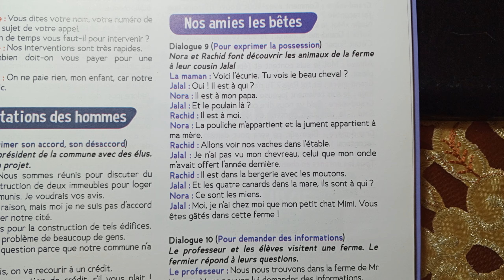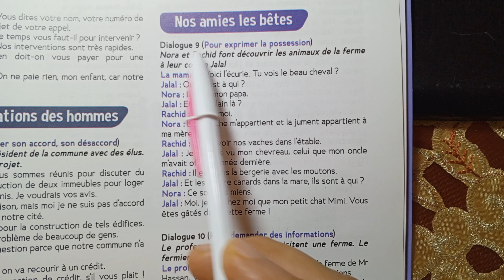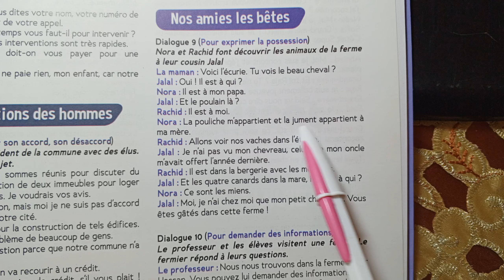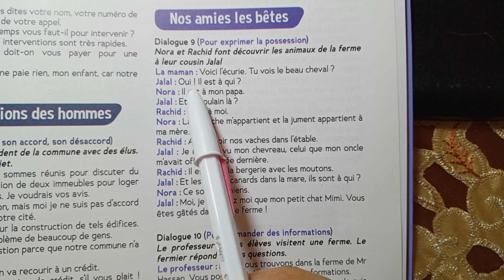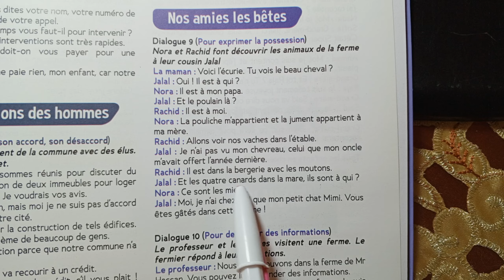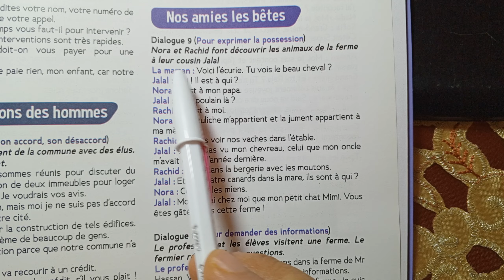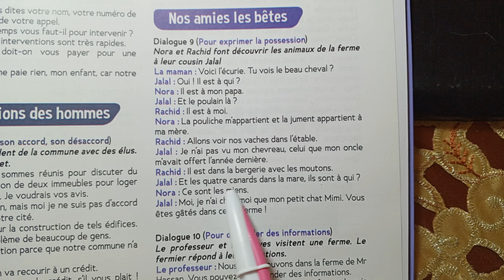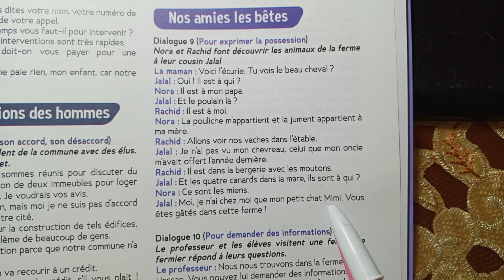CE2 : Dialogue 9 ( Pour exprimer la possession ) . Le trésor des mots